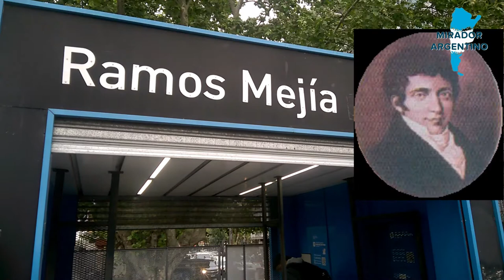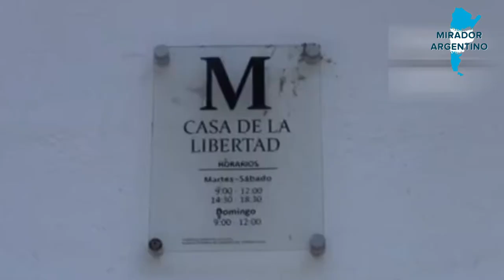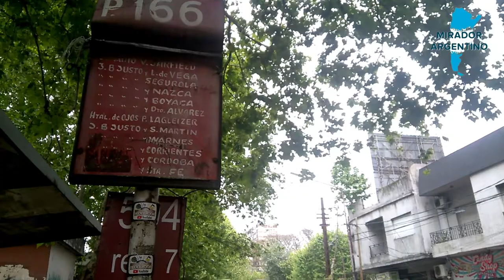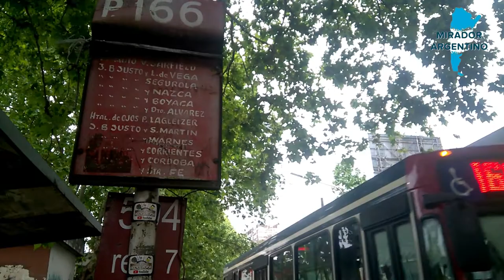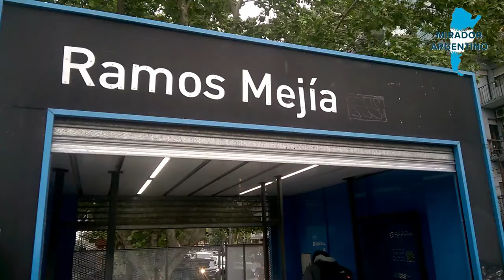Te Contamos La Historia de la Estación RAMOS MEJIA.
MIRADOR ARGENTINO TRANSPORTE. Te cuenta sobre la vida y la estación HERMOGENES RAMOS MEJIA. deja tu like, comparte, comenta.